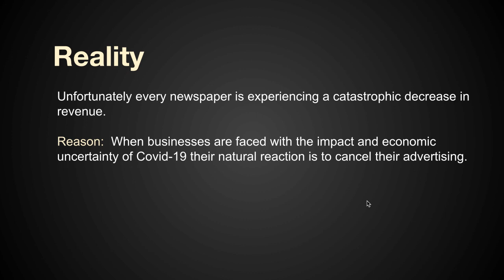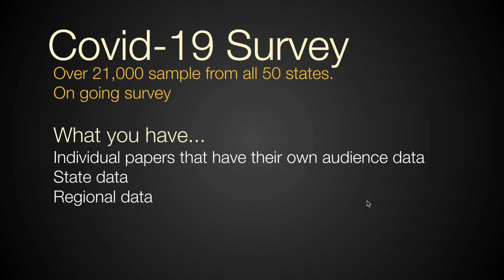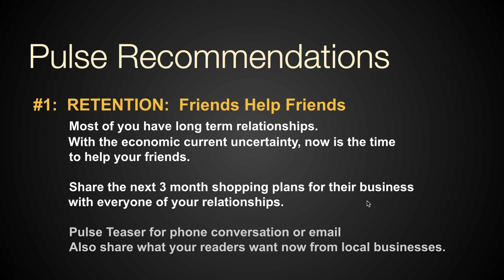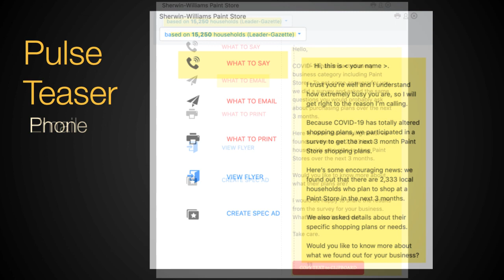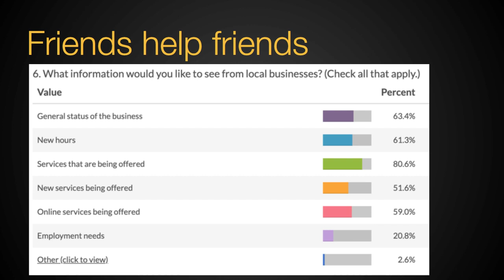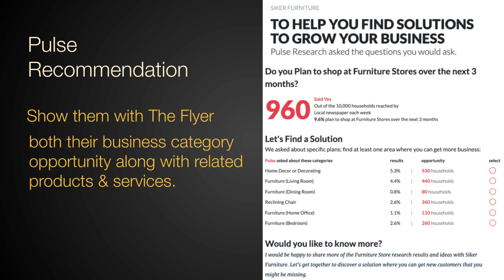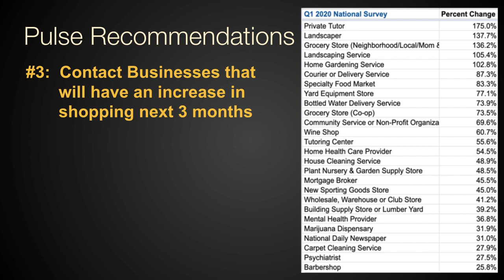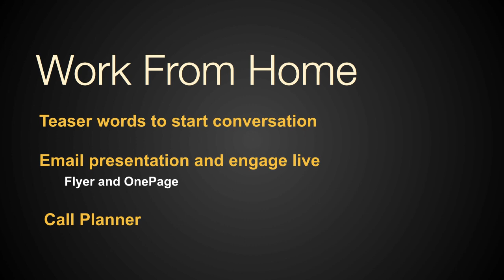How to use your Pulse Covid 19 Shopping results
How to use your Pulse Covid-19 Shopping Impact information